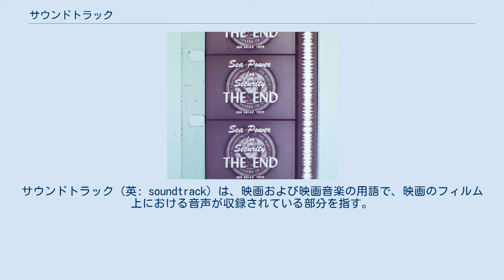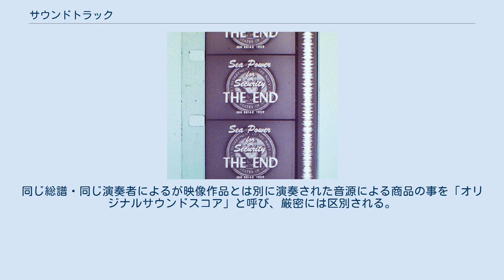サウンドトラック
サウンドトラック（英: soundtrack）は、映画および映画音楽の用語で、映画のフィルム上における音声が収録されている部分を指す。
映画用語から派生した言葉であり、ドラマ、映画、テレビゲーム、アニメ、コマーシャルソングなどの「劇伴音楽」や「付随音楽」を収録したアルバムを指す場合もある。
略称はサントラとされることが多いが、OST（original soundtrackの略）とされることもある。
 16mmフィルムの右にあるのが光学面積式のサウンドトラック サウンドトラックは、元来はトーキーが実用化された際、フィルムの長手方向に画像コマとは独立に設けた音声用トラックを指した技術用語である。
台詞・効果音・BGMなどが含まれ、上映に際して再生される。
この方式を使って公開された最初の映画は、1926年公開のフライシャー・スタジオ製作の映画『なつかしいケンタッキーの我が家』である。
 サウンドトラックには、「光学式・磁気式」があり、光学式の中にさらに「面積式・濃淡式」がある。
また両方式を通じて「モノラル・ステレオ」の種別がある。
 歴史的には、光学式の中では濃淡式が古く、面積式が新しい。
光学式と磁気式では、光学式が古く、磁気式が新しい。
また、もちろんモノラルが古く、ステレオは後に登場した。
世界初のステレオ映画は1940年公開の『ファンタジア』で、映写フィルムとは別にもう1本、光学式で4トラック音声記録されたフィルム（左、中、右のスピーカーともう1つは同期信号）を用意し、上映した。
 業務用途では、ニュース取材を中心としたシングル方式同時録音（別の録音機を使用せずフィルムに録音する方法）で、磁気式が多く使われた（例、キヤノン製16mmスクーピック）。
また、8mmフィルムのサウンドトラックは、一般的に使われていた物のほとんどは磁気式であった（注：市販用のプリント物では8mmでも光学録音は使われている。光学同時録音の機器も1機種存在するが、こちらはあまり一般的ではなかった）。
 光学式サウンドトラックは、フィルムの画像部分の横に、光学的に作られる（フィルムの走行方向に、画像と同様の目視が可能な信号として焼き付けられる）。
 様式としては、「濃淡式」と「面積式」がある。
濃淡式は古い方法で、トラック幅を横断して濃い部分と薄い部分とが存在し、その濃さが信号となる。
面積式は新しい方法で、トラック幅を分割して真っ黒な部分と真っ白な部分が存在し、その面積比が信号となる。
 上映用プリントの作成に際しては、「画ネガ」のほかに「音ネガ」というものが作られ、その「音ネガ」から焼き付けられる。
 磁気式は、光学式サウンドトラックと同じ位置に帯状に磁気帯を設け、そこにテープレコーダーと同じ方法で録音するものである。
コストが高いため、16mm以上では、少量のプリントを製造する際に使われた程度であり、主流とはならなかった。
 フィルム上に置かれるサウンドトラックについては、光学式・磁気式のいずれも、画像部分とサウンド部分にずれが生じている。
これは、画像は上映時に間歇的にフィルムを止めてシャッターを介して光を当てて使うのに対し、サウンドトラックは連続的にフィルムを流して等速で読み取る必要があるためである。
一般にサウンドトラックが先行しており、どの程度先行するかはそれぞれの規格によって異なる。
たとえば16mm映画の場合、光学式では26駒分、磁気式では28駒分、先行させることになっている。
 このことは、完成品の映像については全く問題にならないが、撮影時に同時録音した素材を編集する場合には障害となる。
同時録音した素材を編集すると、それぞれの規格で定められた分だけ、音が先に切り替わるという現象が生じるためである（「音先行」といって、音を先に切り替え映像をあとから切り替えるという編集スタイルはあるが、全ての編集点でその方法が使えるわけではない）。
 映画の上映に合わせレコードの音声を再生するレコード・トーキーという仕組みは、フィルム上にはサウンドトラックは無く、映像として人間が認識できる合図と共にレコードを再生し同期させていた。
 フィルム上に設けられたサウンドトラックの音質は、光学式・磁気式を問わず、あまり良いものではなかった。
また、マルチチャンネル化もせいぜいステレオ（2.0ch）が限界である。
フィルム上に置かれるサウンドトラックは、後の高音質化の欲求に応えられるものではなかった。
 そのた...